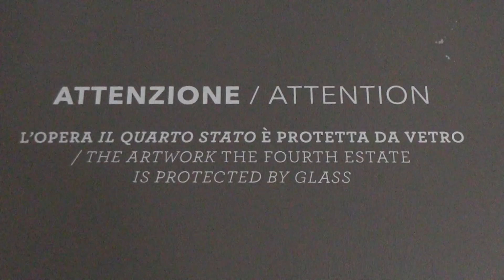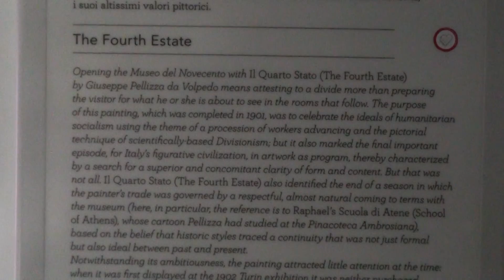Museo del Novecento Milan Italy